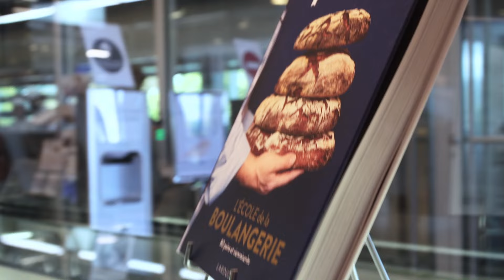Le Cordon Bleu Paris Campus Tour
Discover Le Cordon Bleu Paris as if you were there. Close to the Eiffel Tower, 7 practical rooms for cuisine, pastry and boulangerie lessons, 3 demonstration rooms, 1 cellar-style room dedicated to wine, La Boutique, Le Café, a rooftop garden.

Découvrez l’institut Le Cordon Bleu Paris, comme si vous y étiez. A deux pas de la tour Eiffel, 7 salles de pratique pour les classes de cuisine, pâtisserie et boulangerie, 3 salles de démonstrations, 1 salle dédiée à  l’œnologie, la Boutique, Le Café, un jardin potager.